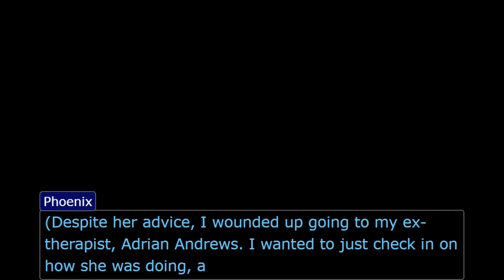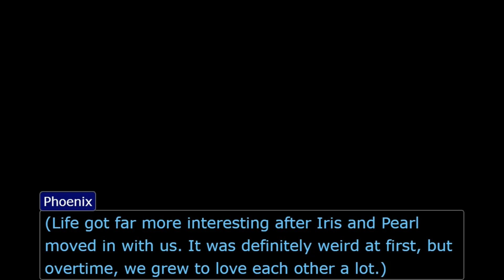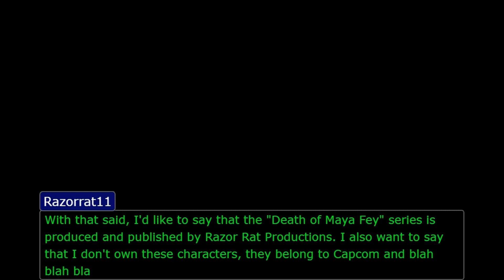The Death of Maya Fey...Aftermath (Objection.lol)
Wowee, the final part to "The Death of Maya Fey" is here! It's essentially an epilogue if anything, lol. That'll make my day and I'd appreciate you forever istg lol)